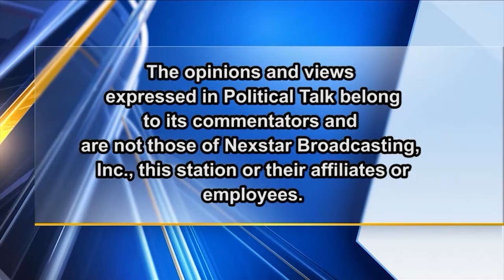POLITICAL TALK July 23, 2020